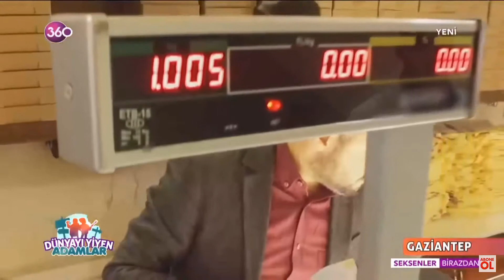Elmacı Pazarı Güllüoğlu - TV 360 - Dünyayı Yiyen Adamlar - 23.02.2019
TV 360'da yayınlanan, sunuculuğunu Türev Uludağ ve Lokman Dağ'ın yaptığı "Dünyayı Yiyen Adamlar" Gaziantep'teydi. Gaziantep bölümünde, Türev ve Lokman 5 dakikada 1 kg baklava yemee iddiaya giriyorlar. Dükkanımızda çektikleri eğlenceli görüntülerle sizleri başbaşa bırakıyoruz.. İyi seyirler..